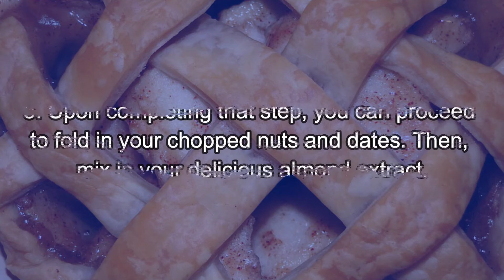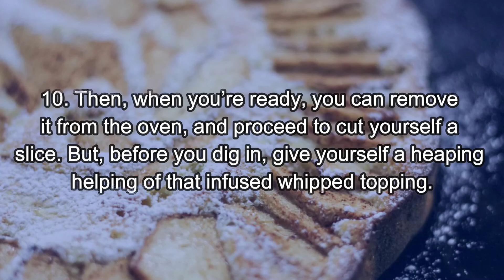How To Make A Cannabis Cracker Pie